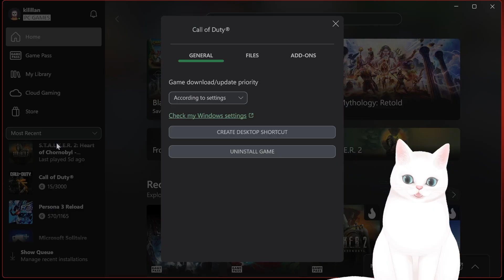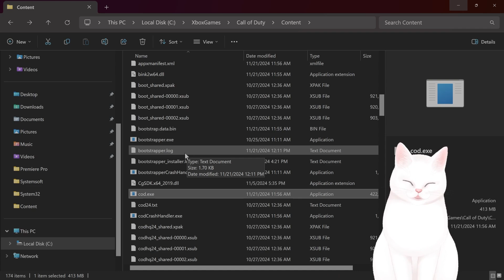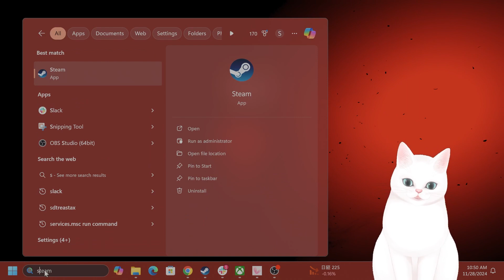How To Fix COD HQ Not Starting on XBOX GAME PASS - PC (Windows 10/11)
Is your Call of Duty game refusing to launch? Whether you're dealing with Warzone not starting on PC, issues with Game Pass, or problems launching Black Ops 6, this video has you covered! We'll walk you through step-by-step solutions to get Call of Duty: Warzone, COD HQ, or Black Ops 6 back in action. From troubleshooting on Game Pass to fixing PC launch errors, we’ve gathered the most effective fixes to help you jump back into the game. Don’t let technical issues ruin your gaming experience—get back to the battlefield today!

Fix COD HQ Not Starting on Xbox Game Pass (00:00 - 01:14)
Step-by-step guide to fix Call of Duty HQ not launching. Includes finding log files, moving missing files, and running the game as an administrator.

Advanced Fixes for COD Launch Issues (01:15 - 02:52)
Solve missing file errors and anti-cheat conflicts. Learn how to move files, configure settings, and fix Call of Duty launch problems.